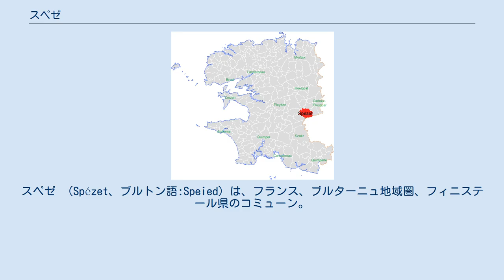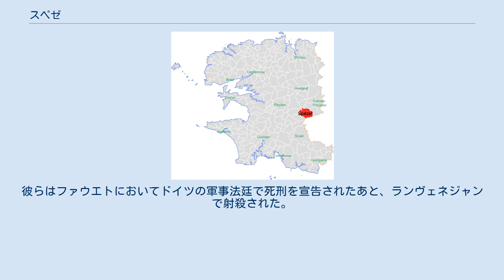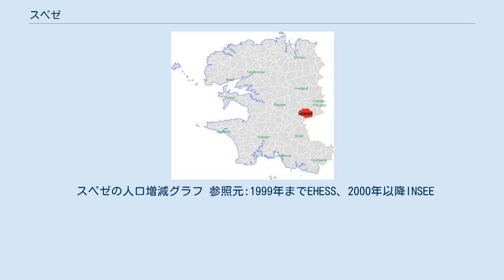スペゼ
スペゼ （Spézet、ブルトン語:Speied）は、フランス、ブルターニュ地域圏、フィニステール県のコミューン。
 県内におけるスペゼの位置 スペゼは1216年にSpethutと呼ばれていたが、その後Spezetとなった。
一般的な語源としてブルトン語で『スグリ』を意味しているというが、他にも仮説が存在する。
多くのブルターニュの地名でSpezが見つかっているので、この町もSpezと冠したのかもしれない。
フランシス・ファヴローとグルヴァン・ペロンは、スペゼがガリア語のSpaddadenであるとした。
 地元のブルトン語発音では/spe'et/となる（フランス語における音声学上であって、国際的なものではない）。
母音に挟まれたZは、近年強いブルトン語アクセントの影響下にある。
 スペゼは、県中央部の東寄りにある農村の自治体である。
歴史的にはコルヌアイユ地方に属する。
コミューンは、オーヌ川とイエール川が運河となった大きく蛇行する水の流れが、西と北の境界となっている（ナント＝ブレスト運河）。
その領域の南東端は、ノワール山地の最高地点である標高318mのle Roc'h Toullaëronと接している。
町は、コミューンの北西部にある標高100m前後の小さな丘を占めている。
隣接するコミューンは、東のサンテルナン、南東のグラン、南のルドゥアレック、南西のサン・ゴアゼック、西のシャトーヌフ＝デュ＝フー、北西のプロネヴェズ＝デュ＝フー、北のランドローおよびクレダン＝ポエルである。
 1675年の印紙税一揆の際、スペゼの教区民たちはサンテルナンにある、ル・モワヌ・ド・トレヴィニー侯爵が所有するケルゴエ城略奪に関与した。
教区は損害賠償として5000リーヴルを支払わなければならず、侯爵は損傷の修理に悩まされた。
1676年の恩赦からは、教区の4人は除外された。
 1770年、ジャン・バティスト・オジェによれば、教区の土地は大部分が荒れ放題であった。
当時の人口は約2400人であった。
特に山中の土壌は質が悪く、人々がうまく利用することができなかった。
本当に良い土地は教区の北にあった。
1779年の9月から10月、赤痢が原因で約150人の犠牲者がスペゼで出た。
『感染のおそれがあるため、遺体は教会に運ばずにただちに埋葬するよう命じられた。
違反した場合は20リーヴルの罰金が生じた。
』 1944年6月24日、10人のレジスタンス活動家がスペゼで逮捕された。
彼らはファウエトにおいてドイツの軍事法廷で死刑を宣告されたあと、ランヴェネジャンで射殺された。
 スペゼの人口増減グラフ 参照元:1999年までEHESS、2000年以降INSEE